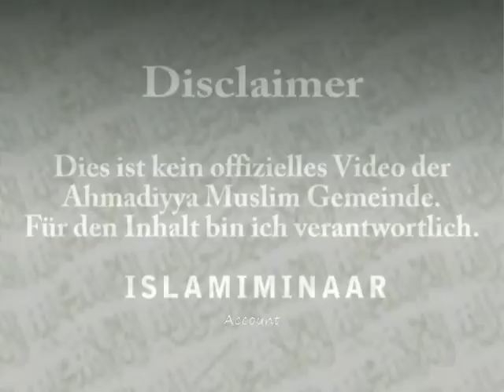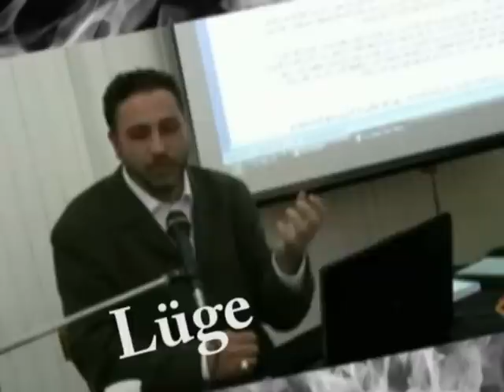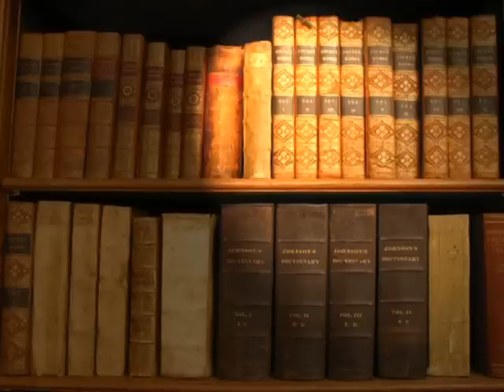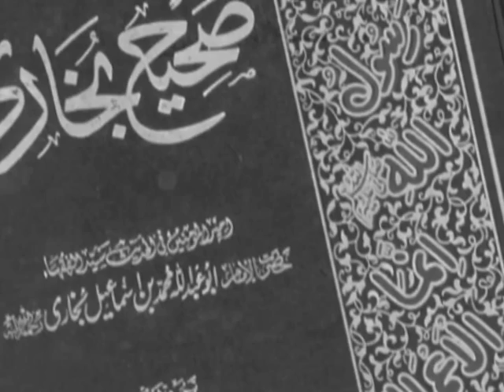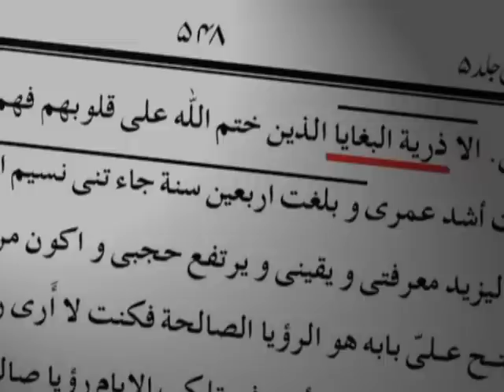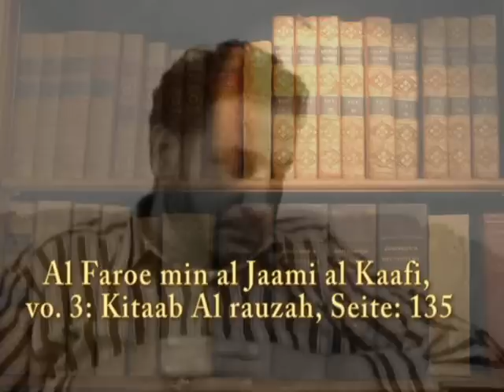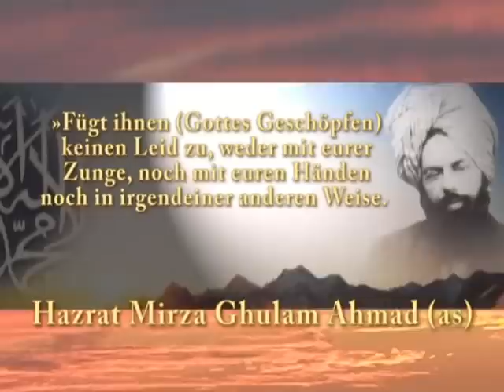Ahmadiyya beschimpfen mit "Kinder von Huren?" - Antwort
Hat Hazrat mirza Ghualam Ahmad (as) die menschen als kinder von prostituierten beschimpft oder doch die Shieten?